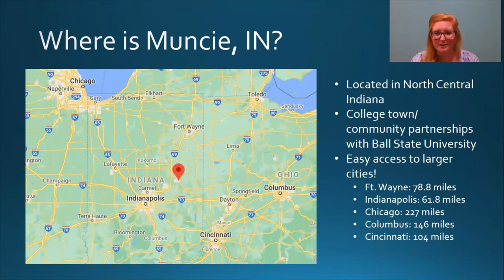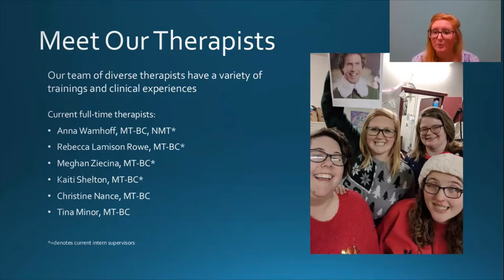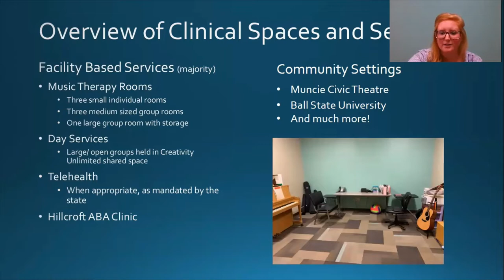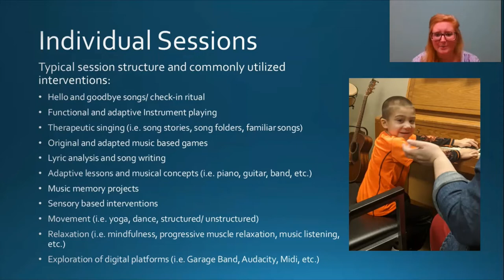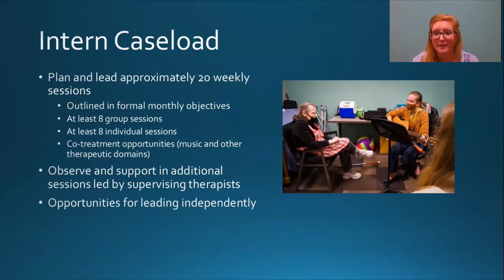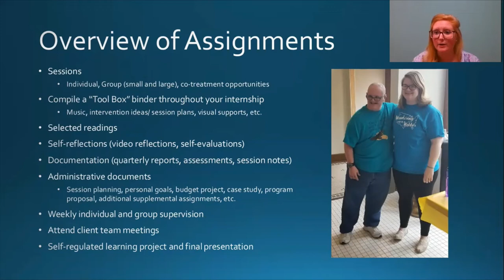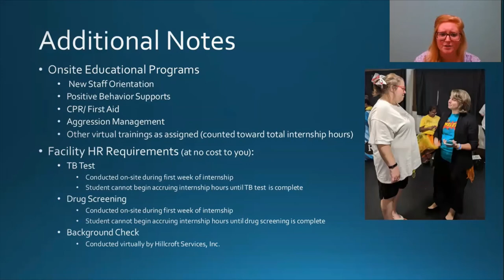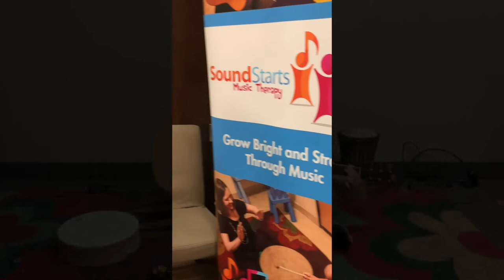Private Practice Music Therapy Internship Sites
Featured Internship Sites:
1. Opportunities for Positive Growth, Inc. (0:11)
2. Hillcroft Services Inc. (6:11) *Non-Profit